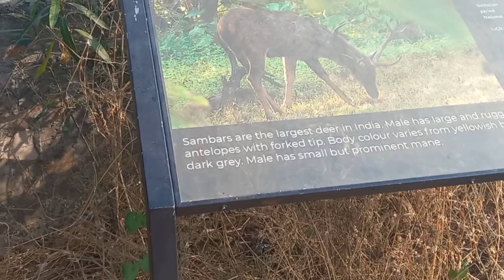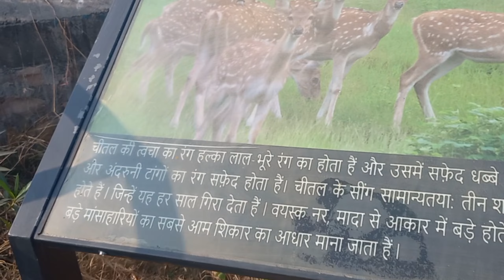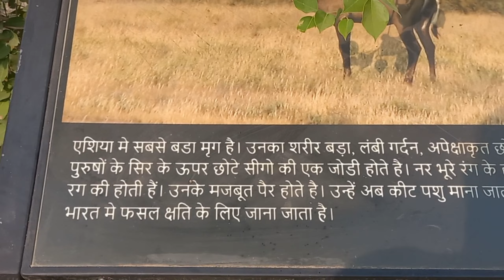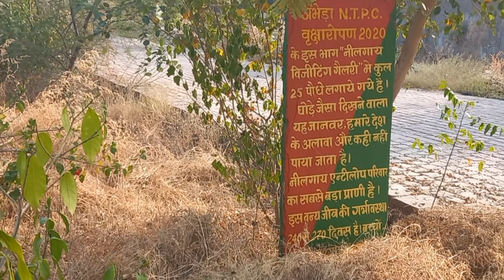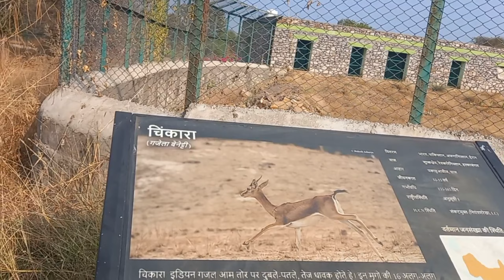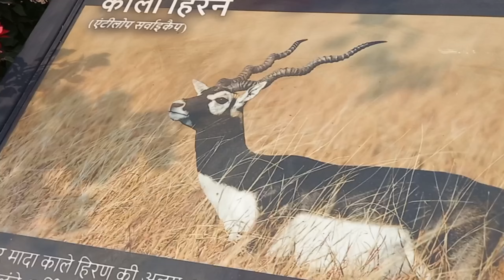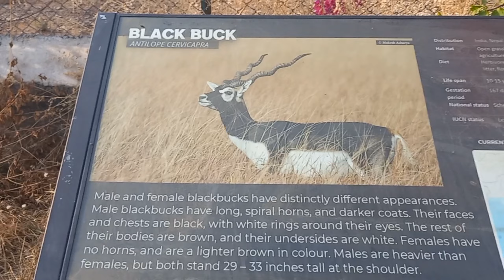अभेडा बायोलोजीकल पार्क-1 कोटा